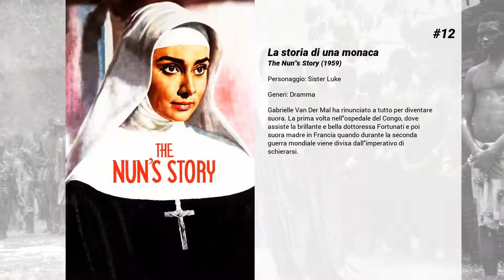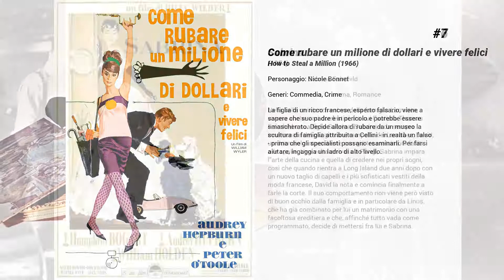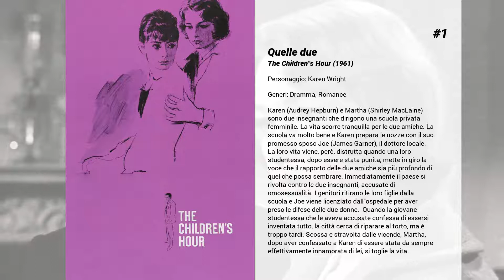I migliori film di Audrey Hepburn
15. Guerra e pace
Durante le guerre napoleoniche in Russia l'ufficiale vedovo Bolkonskij si fidanza con la giovane Natasha, ma quando lei si infatua di un altro scioglie il legame. La guerra li farà perdere e ritrovare a Mosca mentre la città brucia, ma davvero non è destino e la ragazza resta di nuovo sola. Troverà consolazione in un altro uomo.

14. Cenerentola a Parigi
Giovane bibliotecaria è lanciata come modella grazie a un fotografo di moda, di lei innamorato, che deve staccarla da un rivale, filosofo "enfaticalista". Quasi un canto del cigno, o un passo d'addio del grande F. Astaire, non lontano dai 60 anni ma ancor agile di gambe. Squisita messa in scena, sostenuta da una fotografia che ebbe la supervisione del celebre Richard Avedon e da una A. Hepburn vestita da Givenchy. Le canzoni di George e Ira Gershwin completano il bilancio al cui passivo vanno la storia troppo zuccherosa e i dialoghi senza sale.

13. And the Oscar Goes To...

12. La storia di una monaca
Gabrielle Van Der Mal ha rinunciato a tutto per diventare suora. La prima volta nell'ospedale del Congo, dove assiste la brillante e bella dottoressa Fortunati e poi suora madre in Francia quando durante la seconda guerra mondiale viene divisa dall'imperativo di schierarsi.

11. L'incredibile avventura di Mr. Holland
Holland è un impiegato della ditta che si occupa di trasferire i lingotti d’oro dalla fonderia alla Banca d’Inghilterra. Pendlebury invece fa il commerciante di souvenir. L’idea più semplice è quella di rubare i lingotti e trasformarli in graziose riproduzioni di torri Eiffel. Tutto funziona, tranne che cinque esemplari di quelle finiscono nelle mani sbagliate.

10. Arianna
Parigi: Arianna è la figlia dell'investigatore privato Claude Chavasse. Seguendo il lavoro del padre, scopre che un suo cliente, marito tradito, intende uccidere il famoso miliardario e noto dongiovanni Frank Flannagan, amante di sua moglie. Cercando di aiutare Flannagan, Arianna finisce col cedere anche lei al fascino dell'uomo

9. Due per la strada
Joanna e Mark si sposano dopo essersi conosciuti durante un viaggio in autostop per l'Europa. Il film segue le vicende della loro vita insieme, lungo dieci anni di matrimonio, dall'amore iniziale, alle tensioni, i tradimenti e la nascita della figlia fino alla decisione di divorziare. Il ricordo degli episodi che li hanno avvicinati e allontanati, tutti legati al viaggio, porteranno la coppia a comprendere la loro relazione e a scoprire il sentimento che ancora li lega l'uno all'altra.

8. Gli occhi della notte
Entrata casualmente in possesso di una notevole quantità di droga contenuta in una bambola consegnata in aeroporto a suo marito, una donna cieca deve fare i conti con tre malviventi che vogliono recuperarla. Approfittando dell'handicap della donna, si fingono agenti di polizia e falsi amici del marito per introdursi in casa. La donna riesce a staccare la corrente e a far precipitare l'appartamento nel buio, per combattere ad armi pari con i criminali.

7. Come rubare un milione di dollari e vivere felici
La figlia di un ricco francese, esperto falsario, viene a sapere che suo padre è in pericolo e potrebbe essere smascherato. Decide allora di rubare da un museo la scultura di famiglia attribuita a Cellini - in realtà un falso - prima che gli specialisti possano esaminarli. Per farsi aiutare, ingaggia un ladro di alto livello.

6. Sabrina
Nella bella residenza estiva della famiglia Larrabee, vivono anche vari domestici, fra cui l'autista Thomas Fairchild e sua figlia Sabrina. Sabrina è da sempre innamorata del più giovane rampollo dei Larrabee, David, un donnaiolo impenitente con già tre matrimoni falliti alle spalle. Una volta arrivata a Parigi, Sabrina impara l'arte della cucina e quella di credere nei propri sogni, così che quando rientra a Long Island due anni dopo con un nuovo taglio di capelli e i più sofisticati vestiti della moda francese, David la nota e comincia finalmente a farle la corte. Il suo comportamento non viene però visto di buon occhio dalla famiglia e in particolare da Linus, che ha già combinato per lui un matrimonio con una facoltosa ereditiera e che, affinché tutto vada come programmato, decide di mettersi fra lui e Sabrina.

5. Sciarada
Di ritorno dalle vacanze, Reggie scopre che il marito è stato assassinato. Un uomo affascinante conosciuto in villeggiatura, Peter, le offre il suo aiuto. Gli amici del defunto cominciano...